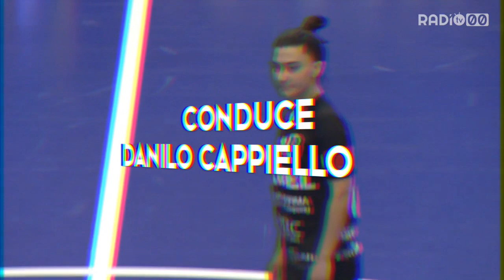Zona Futsal - 7 Giugno 2023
Ospiti in studio:
- Dario Orlino, Capitano Futsal Bitonto
- Beppe Colaianni, Preparatore dei portieri Bitonto C5 Femminile e Futsal Bitonto